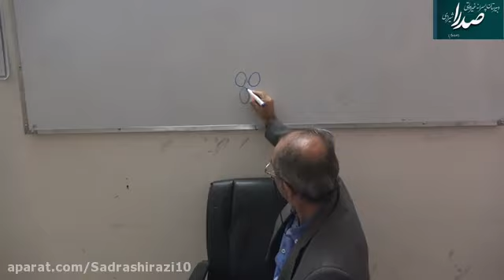Online Audio Advertising - How to Get Started With Audio Marketing For Your Internet Business